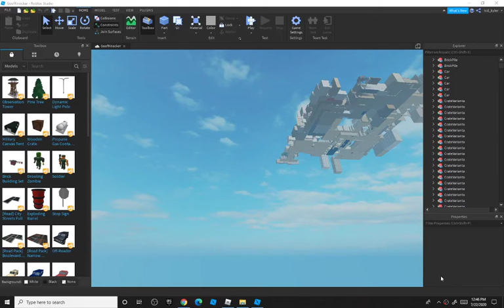Someone made a copy of my game